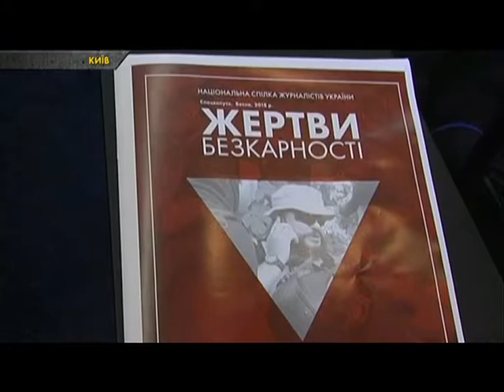У лютому експерти нарахували 8 нападів на журналістів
Продовжуючи тему нападів на представників мас-медіа.  У Національній спілці журналістів нарахували 8 таких випадків. І це лише за лютий. Били журналістам або погрожували їм на Львівщині, Волині, Полтавщині, Одесі, Чернігові та в Києві. Частіше під гарячу руку нападників потрапляли знімальні групи телеканалів. Експерти запевняють, тиск на свободу слова посилюється тому, що нападників на журналістів не карають.